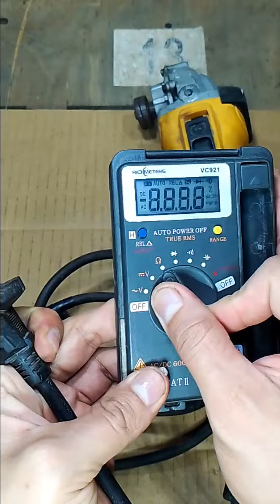Basic Lang Ito I Repair